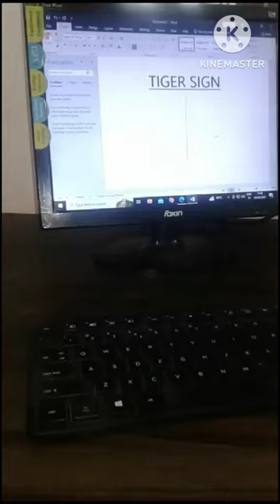Ms word me tiger Symbol kaise banaye shortcut key